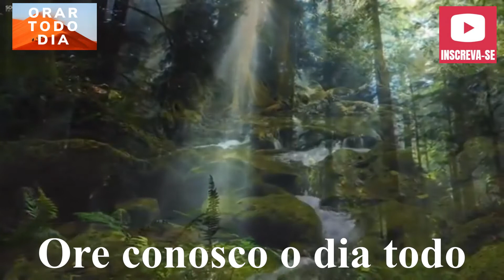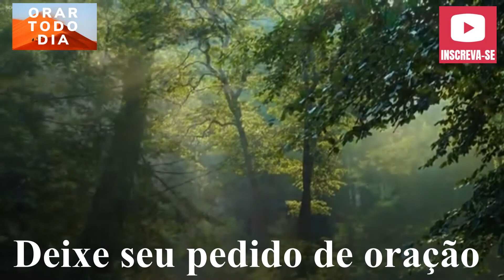VAMOS DAR BOA NOITE AO NOSSO DEUS